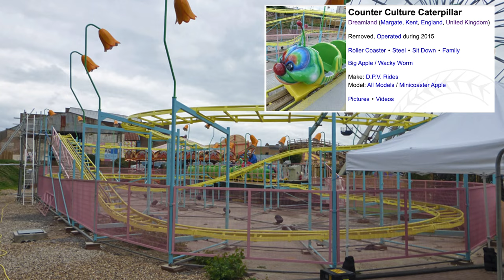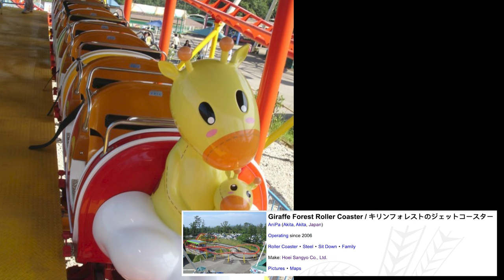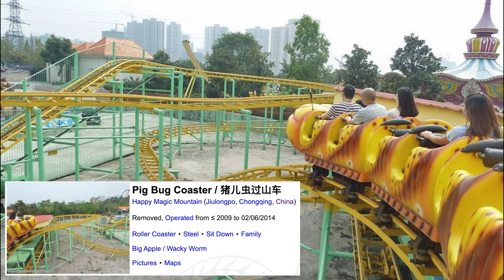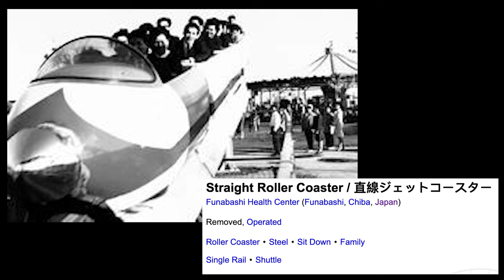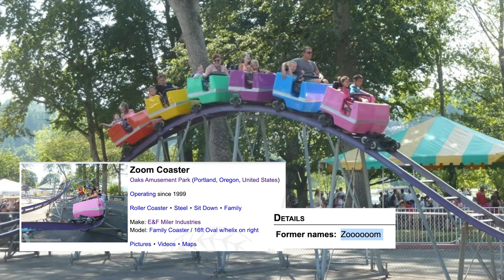The WEIRDEST Roller Coaster Names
These roller coasters have silly names.

Become a channel member for early video access and exclusive giveaways.

Footage:
Thunder Striker - @CanobieCoaster